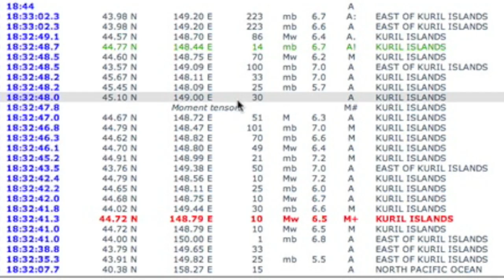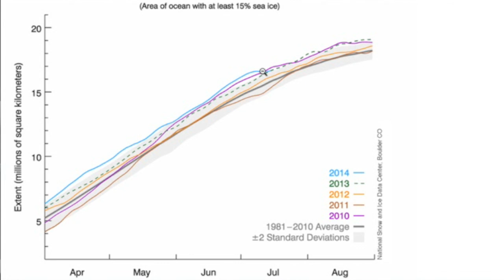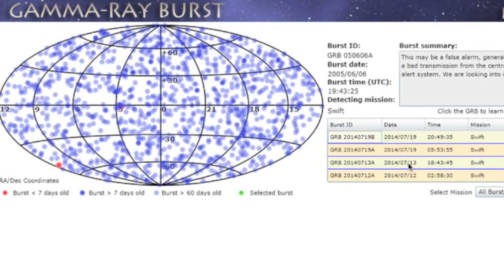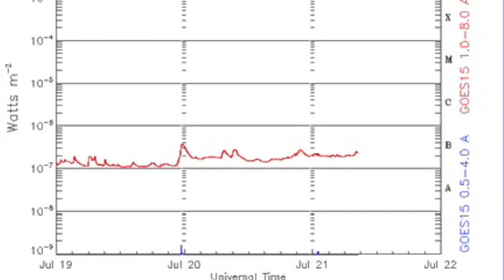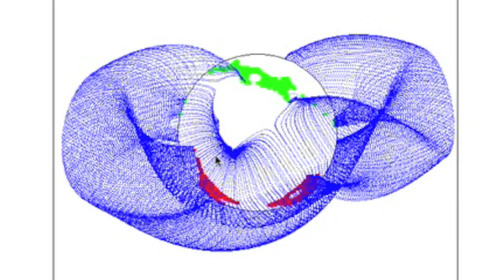S0 News July 21, 2014 | Earthquakes, Sleeping Sun